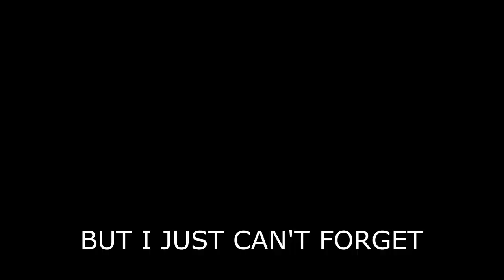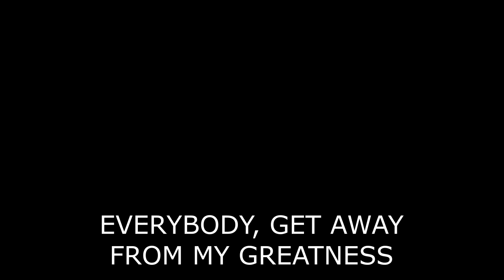Tyler Bee - Fakeness [Studio Edit]